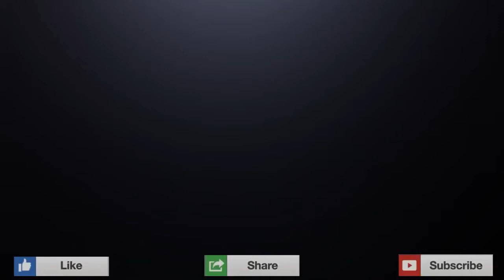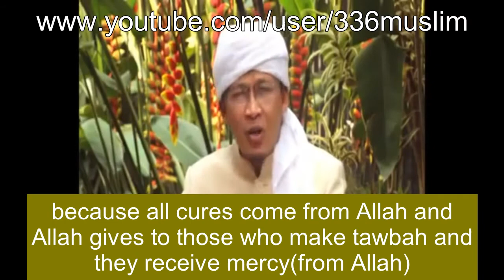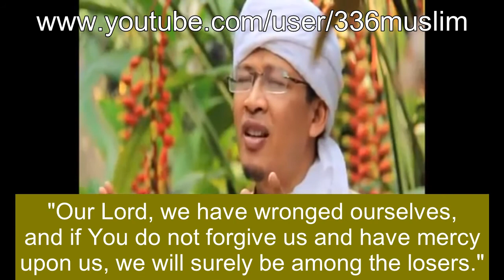The Dua of Prophet Adam & Allahs Mercy! SubhanAllah